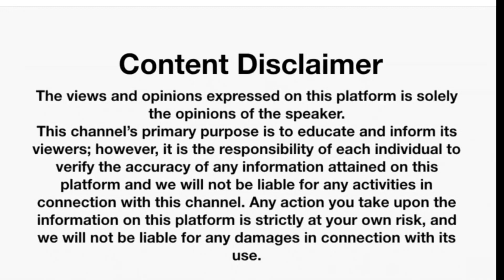Vegan Fish soup | Best Homemade Meal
Best Sunday Meal